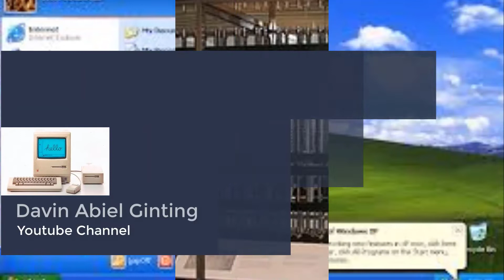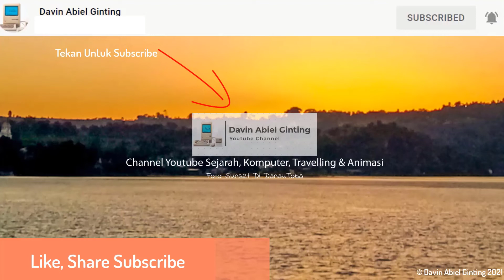Jalan Dari Sitoluama Ke Onan Porsea | Jalan Dari Toba Ke Medan The Series (Part 1)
Video Ini Adalah Part Pertama Dari Seri Baru: Jalan Dari Toba Ke Medan
Terimakasih Untuk Telah Menonton Video Ini 🙏🙏🙏
Hanya Anda Yang Bisa Membuatnya Memungkinkan...

Auld Lang Syne - The U.S. Army Band
Auld Lang Syne (Jazz) - E's Jammy Jams